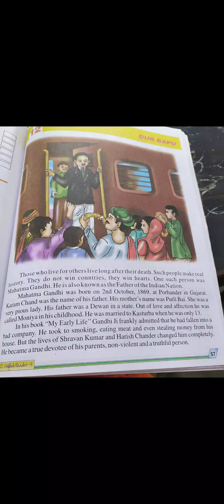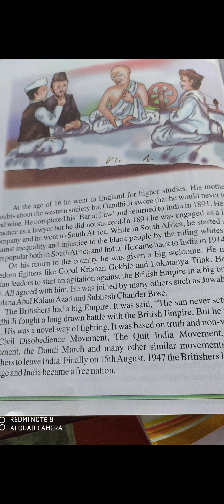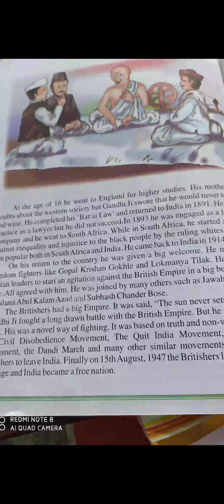CLASS -V Chapter- 12 English Reader